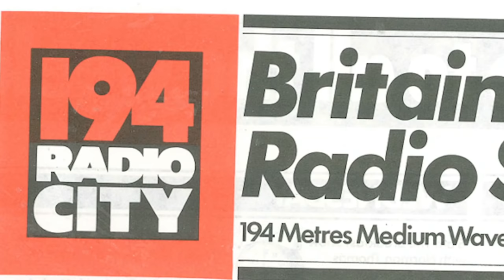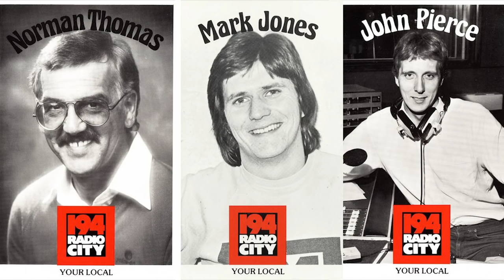Radio City Liverpool Photo tribute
A tribute to Radio City Liverpool's favourite radio station, created as it receives the freedom of the city at an event on Thursday 151118  See how many of the faces you can recognise from throughout the years!

All pictures used for nostalgic/fun purposes only, no copyright infringment intended.